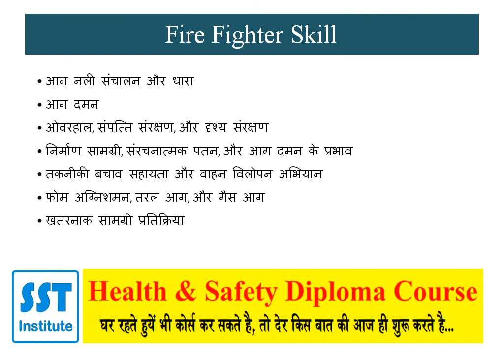firefighter skills course training institute in India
firefighter skills course training institute in India for fire safety officer and firefighter. Best fire frightening course training institute in India for fire safety officer.